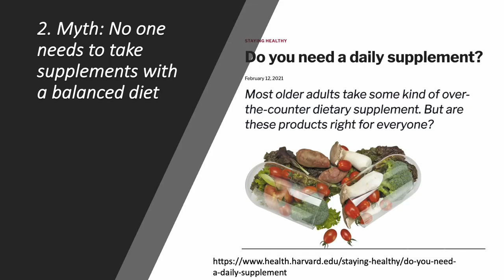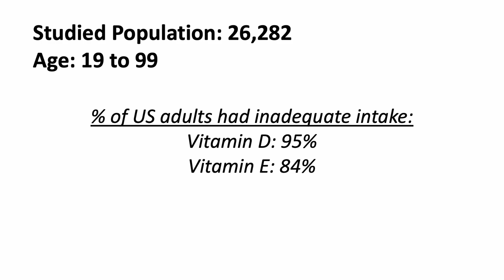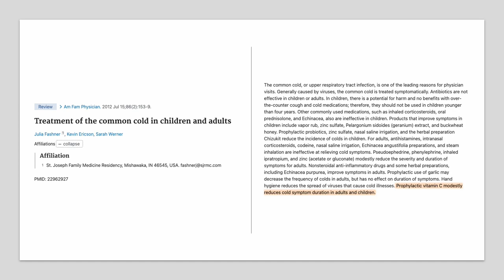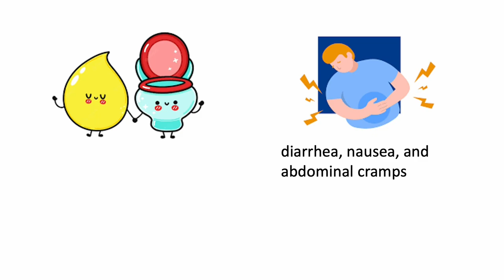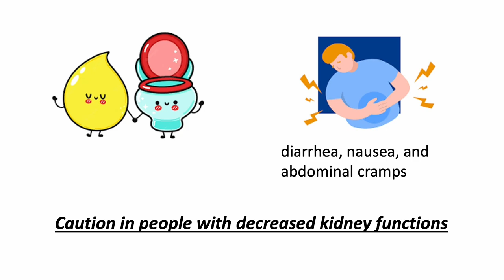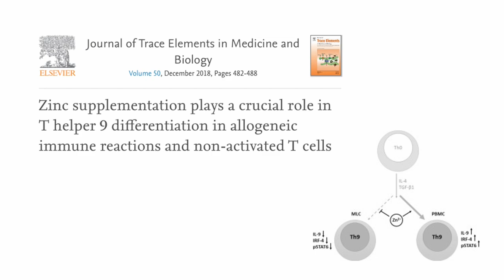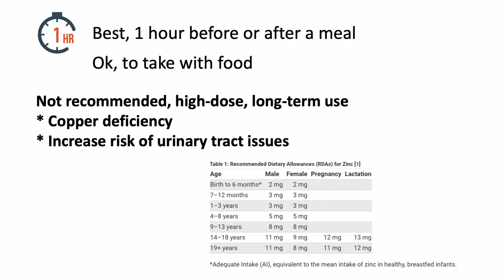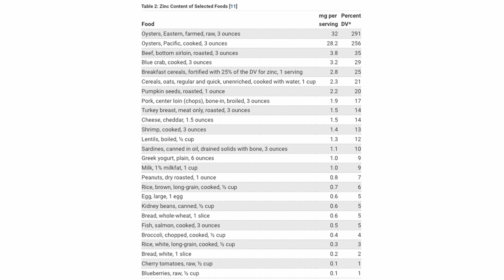Vitamin C, Zinc and Immune Boosting | No, you are likely NOT getting enough essential nutrients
Perhaps you are already taking vitamin D supplements to support your immune system. But is that all? Are there any other dietary supplements for maintaining or boosting immunity?  Let’s find out together.

Add This to Boost Your Immunity | Live Longer and Prosper | Why so few people in Japan died of COVID

Inadequacy of Immune Health Nutrients: Intakes in US Adults, the 2005–2016 NHANES

The Long History of Vitamin C: From Prevention of the Common Cold to Potential Aid in the Treatment of COVID-19

Vitamin C for preventing and treating the common cold

Treatment of the common cold in children and adults

Antioxidant Vitamin C Improves Endothelial Dysfunction in Chronic Smokers

COVID-19: Up to 82% critically ill patients had low Vitamin C values

Vitamin C and COVID-19 treatment: A systematic review and meta-analysis of randomized controlled trials

Zinc supplementation plays a crucial role in T helper 9 differentiation in allogeneic immune reactions and non-activated T cell

The prophylactic and therapeutic effectiveness of zinc sulphate on common cold in children

Effect of High-Dose Zinc and Ascorbic Acid Supplementation vs Usual Care on Symptom Length and Reduction Among Ambulatory Patients With SARS-CoV-2 Infection